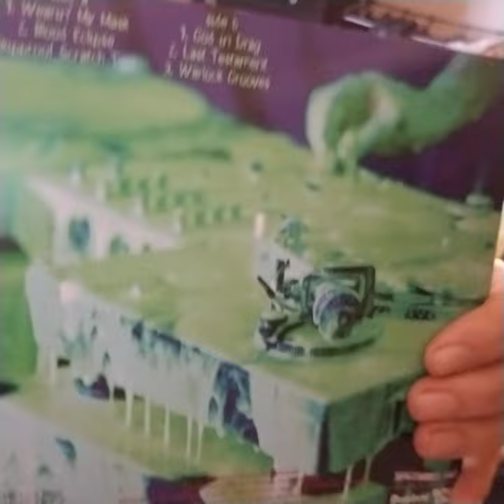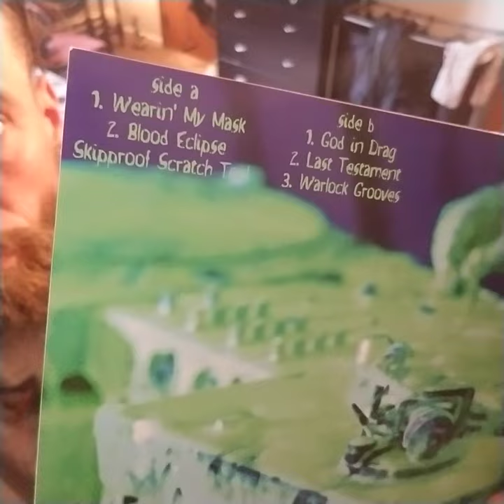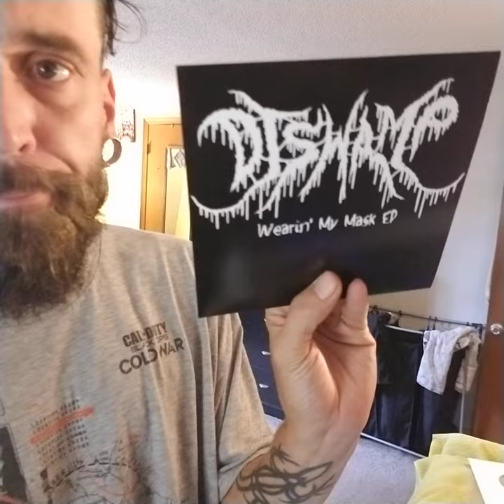7" DJ SWAMP - WEARIN' MY MASK - HOLOGRAM COVER Sound Review